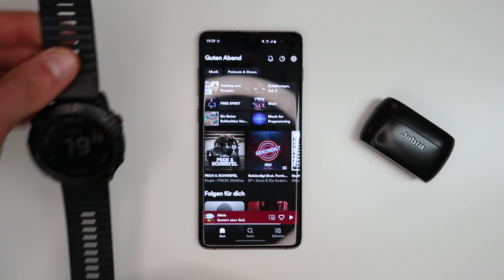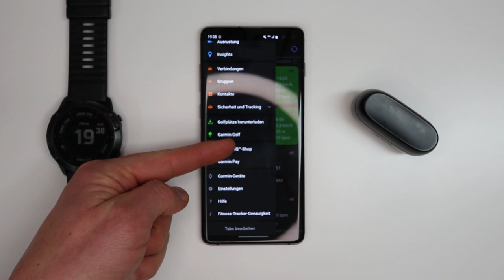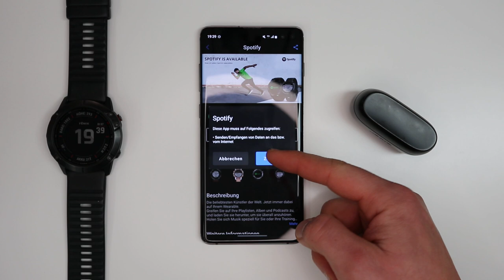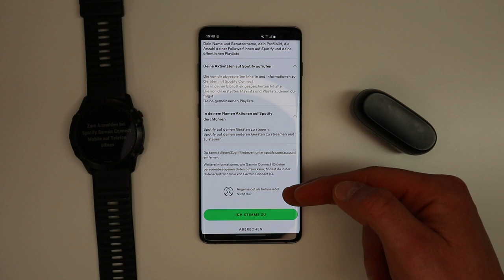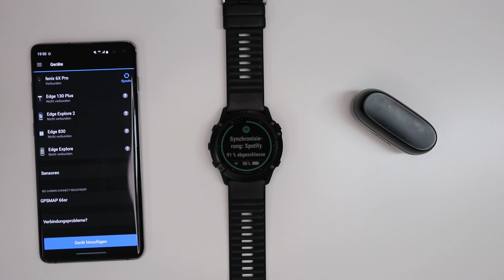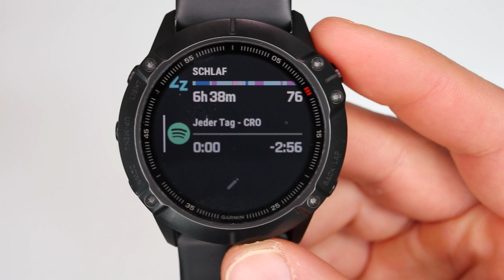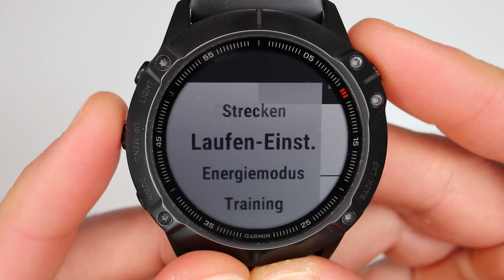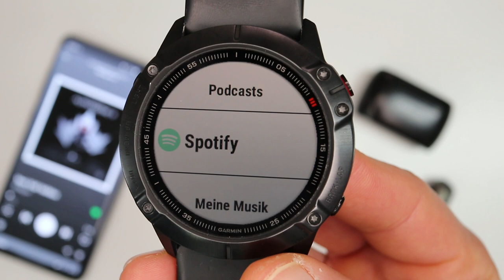Spotify Musik offline auf Garmin Smartwatch hören: Musik auf Garmin Uhr übertragen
👉 Spotify Musik offline auf Garmin Smartwatch übertragen und hören

► Spotify-Musik offline auf der Garmin Smartwatch anhören: Anleitung & kompatible Garmin Smartwatches

► INHALT
00:00 - Intro
01:15 - Spotify installieren
03:00 - Sp otify öffnen & aktivieren
04:10 - Musik herunterladen
06 :12 - Kopfhörer verbinden
08:11 - Musik anhören
12:37 - Fazit

► SPOTIFY MUSIK OFFLINE AUF GARMIN SMARTWATCH HÖREN
Spotify Musik kann offline auf der Garmin Smartwatch angehört werden. Deine angelegten Playlists und Podcasts können auf die Uhr heruntergeladen werden. Die Musik wird auf ein verbundenes Bluetooth-Headset gestreamt und direkt von der Uhr lässt sich die Musik steuern.
✅ Einfache Schritt-für-Schritt-Anleitung: Spotify offline auf der Garmin Smartwatch anhören
✅ aktuelle List: welche Uhren sind kompatibel? (im Blogpost)
✅ praktische Video Anleitung
ÜBERSICHT:
Zuerst muss die Spotify App auf der Garmin Uhr installiert werden.
Die Garmin Uhr muss per Wi-Fi (WLAN) zum Internet verbunden sein.
Spotify Playlists oder Podcasts auf Garmin Uhr herunterladen in der Spotify Connect IQ App.
Nächster Schritt: Bluetooth-Kopfhörer verbinden und Musik anhören.

Mit ''★'' gekennzeichnet Links sind sog. Kaufst Du über den Link, werde ich mit einer Provision beteiligt. Für Dich ändert sich nichts am Preis. Du unterstützt damit Bikepacking-Adventures!